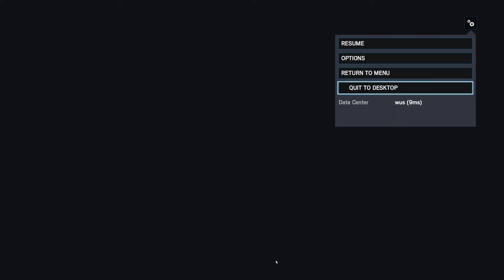Did I Get An Ace?!?! -R6: Siege (w/friends){Ep.16}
You'll have to watch the video to find out!

Lite (Brian): N/A

Oopstair (Owen): N/A

GregGetsBread (Greg): N/A

InfernalHelion (Donald): N/A

Do R6​​ @DomDoesEverythin on Twitter for a chance to win nothing! Maybe a shoutout on my next stream